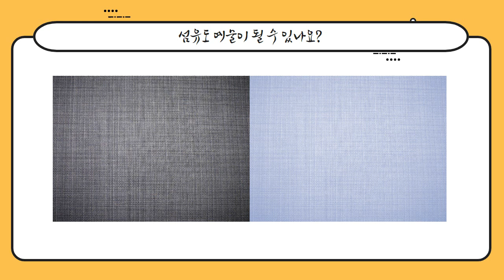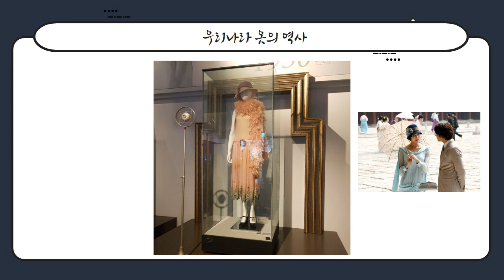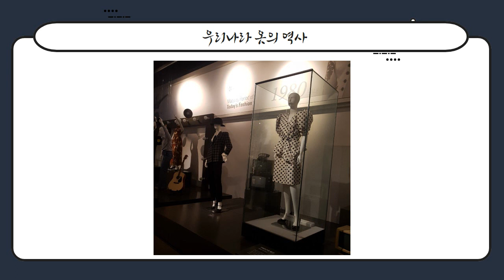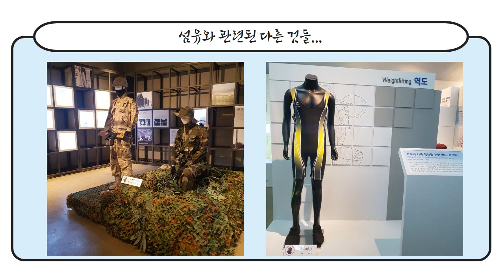[미술, 디자인, 섬유, 생활 미술] 정원쌤과 함께 대구섬유박물관으로 떠나봐요!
여러분이 이끌어나갈 우리나라 섬유의 미래가 기대되네요~